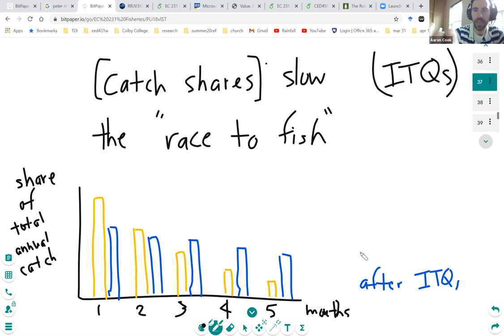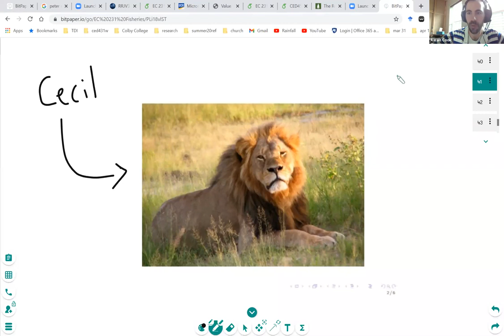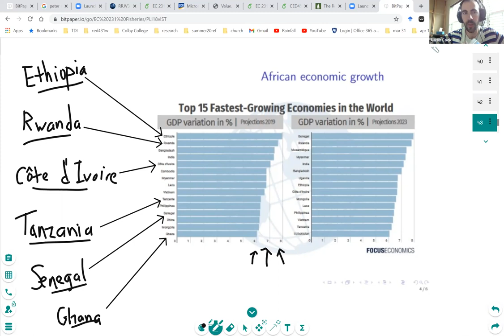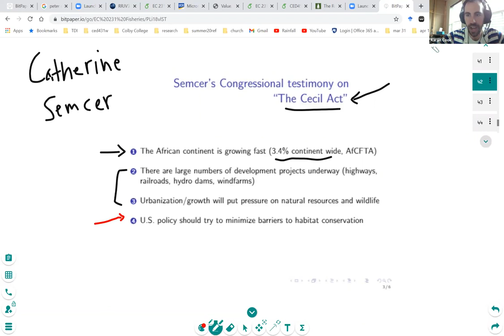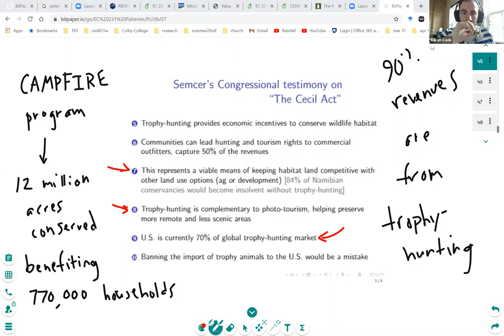Individual Transferable Quotas and Wildlife Policy - Colby College - Wednesday, May 5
This class lecture was delivered on Wednesday, May 5 for a remote synchronous section of Environmental and Natural Resource Economics (EC 231) during the 2021 spring semester at Colby College in Waterville, Maine.

I begin with a discussion of fisheries policy, namely the differences between regulations like season limits versus individual transferable quota (ITQ) systems. I summarize findings from a paper by Anna Birkenbach, David Kaczan, and Martin Smith ("Catch shares slow the race to fish" Nature. Vol 544. April 13, 2017) showing empirically that fish harvests tend to be distributed more evenly over the course of a year under fisheries managed with ITQ systems.

I also discuss linkages between United States trade policy and wildlife habitat conservation on the African continent, drawing on arguments from Catherine Semcer, a research fellow at the Property and Environment Research Center. In July of 2019, Semcer testified before the U.S. House Natural Resources Committee on the "Cecil Act," a bill that would seek to ban the importation of large trophy animals (from Africa and elsewhere) into the United States. Semcer argues that trophy hunting provides a means for keeping wildlife reserves economically competitive with other land uses (urban, agricultural, industrial) and preserving wildlife habitat across the African landscape.